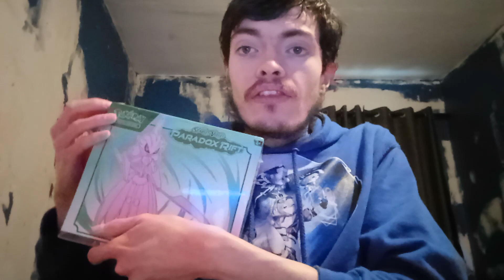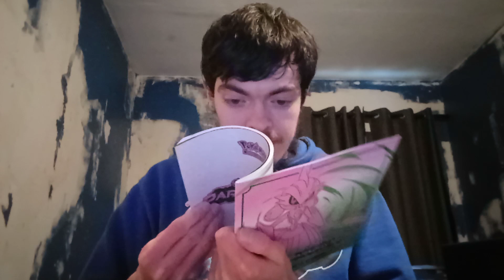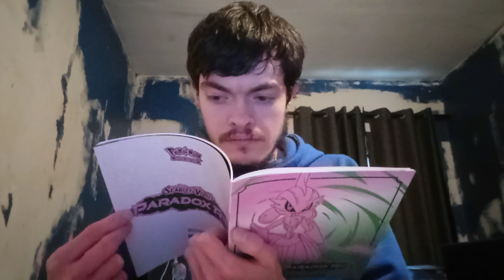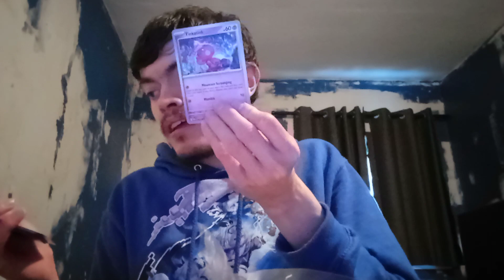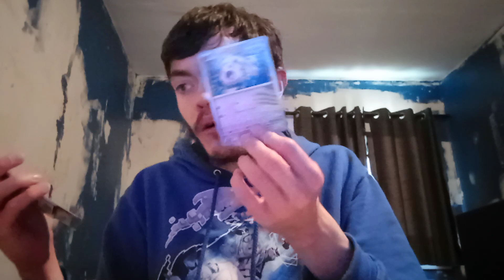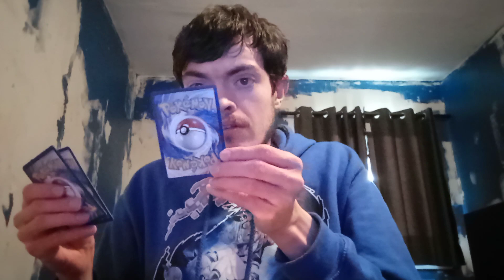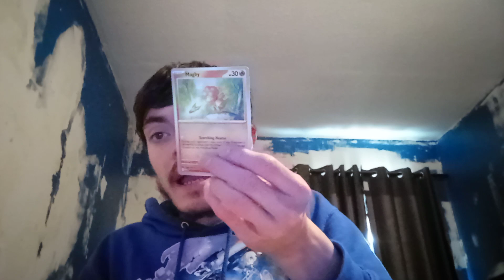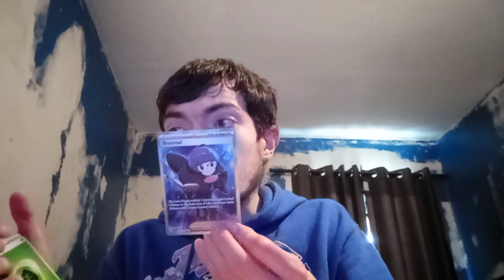Pokémon TCG Scarlet & Violet Paradox Rift Kit & Magazine Unboxing